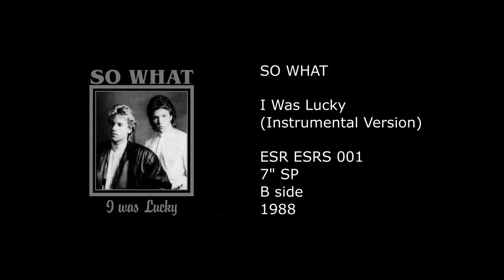SO WHAT - I Was Lucky (Instrumental Version) - 1988